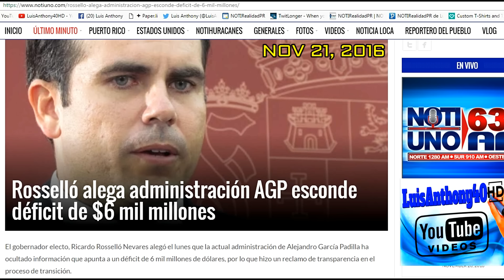Ricardo Rosselló “Gobierno AGP Esconde Déficit De $6 Mil Millones”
NOV 21, 2016 ► El Gobernador Electo, Ricardo Rosselló Nevares alegó el lunes Nov 21, 2016 que la actual administración de Alejandro García Padilla ha ocultado información que apunta a un déficit de 6 mil millones de dólares, por lo que hizo un reclamo de transparencia en el proceso de transición en Puerto Rico.

► LUIS ANTHONY/‏@LuisAnthony40 Twitter/LuisAnthony40HD Youtube/RICARDO ROSSELLO/NOTIUNO ARCHIVO.